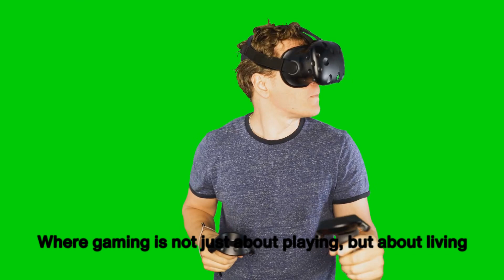ZueTubeTv And We are VR partnership